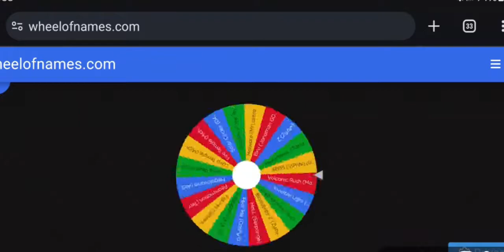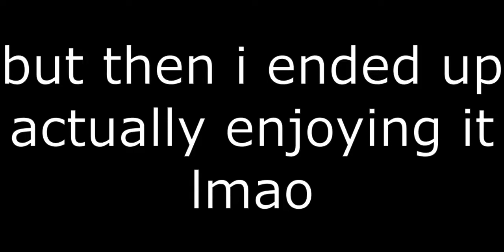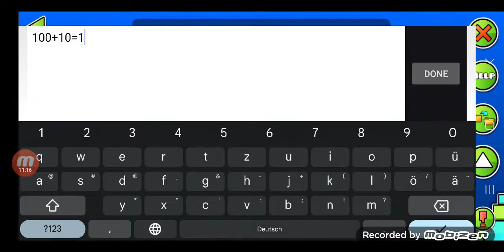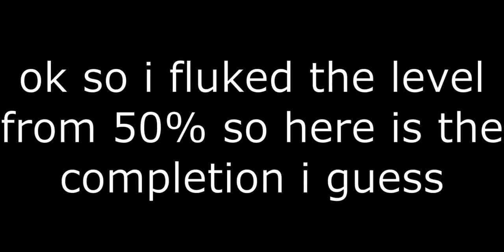ANOTHER FUN MEDIUM DEMON! Z by Zyzyx (Medium Demon) [Geometry Dash 2.2]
Welcome back to another spinning the Medium-Hard Demon Wheel video! Today, we have Z by Zyzyx.

Z is a Medium Demon that was inspired by an Easy Demon called "X" by TriaXis. It features some difficult, but average Medium-Demon-type gameplay that gets more consistent, thus more fun the more you play it. I also find the decoration really good, even though most of it is directly taken by X.

If you wanna get better at the game or are finding some fun Medium Demons to play, this is the one for you. Deserved Feature 👍

- Other YT channels: @NateiSbs (old and dead), @Achidea

-LEVEL INFO(S)-
- Level Name: Z
- Level Creator: Zyzyx
- Level Length: Long
- Level Rating: Medium Demon Featured
~ Gameplay: 76/100
~ Decoration: 89/100
~ Enjoyment: 82/100
- Level ID: 18397804

~ Replacement Song (cuz of copyright) (Jeremy Blake)

-OTHER INFO-
Video Title: ANOTHER FUN MEDIUM DEMON! Z by Zyzyx (Medium Demon) [Geometry Dash 2.2]
Video Recorder: mobizen (Mobile)
Video Editor: ShotCut (PC) (Edited by me)
Video Thumbnail Creator: @gdMando